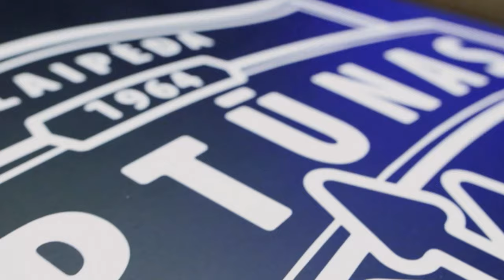„Betsafe–LKL“ apdovanojimai 2019